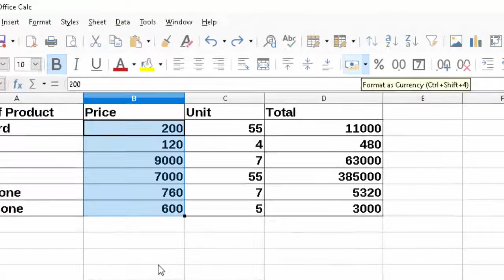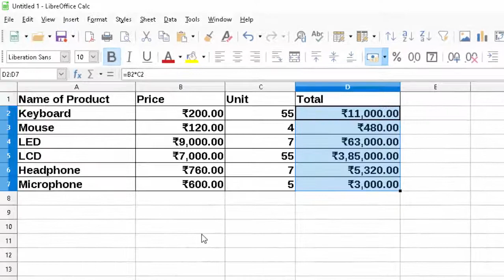Inserting Rupees symbol in Libre calc@COMPUTEREXCELSOLUTION